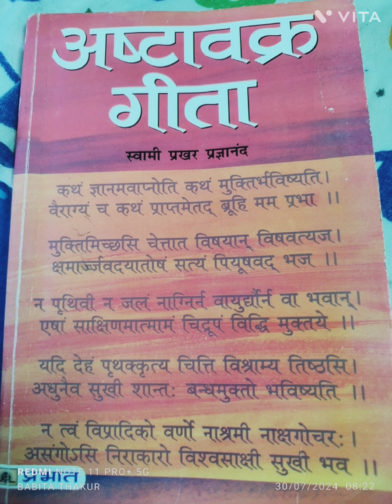आत्मबोध का फल कर्म बंधन से मुक्ति अष्टावक्र गीता@किताब